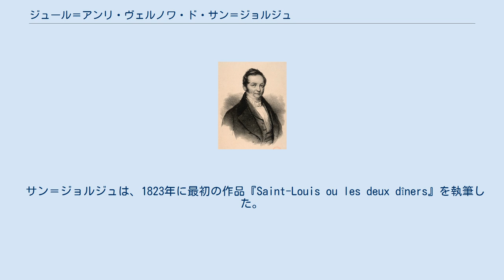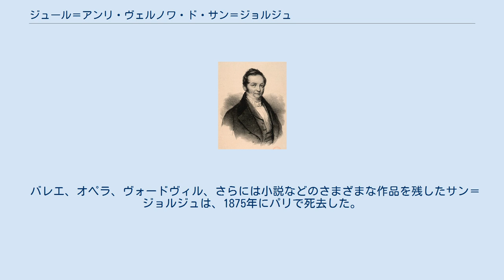ジュール＝アンリ・ヴェルノワ・ド・サン＝ジョルジュ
ジュール＝アンリ・ヴェルノワ・ド・サン＝ジョルジュ ジュール＝アンリ・ヴェルノワ・ド・サン＝ジョルジュ（仏: Jules-Henri Vernoy de Saint-Georges, 1799年11月7日 - 1875年12月23日）は、フランスの劇作家、オペラ、バレエの台本作家である。
 オペラ『美しきパースの娘』、バレエ『ジゼル』の台本などで、今日でも名を知られている。
 サン＝ジョルジュは1799年にパリで生まれた。
 サン＝ジョルジュは、1823年に最初の作品『Saint-Louis ou les deux dîners』を執筆した。
彼はウジェーヌ・スクリーブやテオフィル・ゴーティエなどとの共同執筆も含めて70本以上の作品を残している。
 サン＝ジョルジュは1829年にオペラ＝コミック座の管理者となったが、その後も旺盛な執筆活動を続けた。
彼の書いたオペラ台本の殆どはオペラ・コミックの形式を取っていたが、アレヴィの『キプロスの女王（en:La reine de Chypre）』（1841年）は、グランド・オペラ形式だった。
 バレエ、オペラ、ヴォードヴィル、さらには小説などのさまざまな作品を残したサン＝ジョルジュは、1875年にパリで死去した。
 ^ テオフィル・ゴーティエの小説「ミイラ物語」（Le Roman de la Momie）に想を得た作品である。